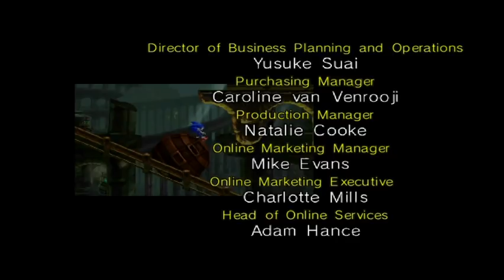Sonic the Hedgehog 4: Episode 1 Longplay iOS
Since no one else had done a longplay of this port I decided to break the mold and finally do it. This port has different levels, layouts, and controls. The touch controls are not good and can be very unresponsive leading to unfair deaths. The worst is in the special stages because they force you to use the tilt controls and they make the stages very unplayable.  So I didn't even bother with the chaos emeralds. Anyway, the music and graphics are pretty much the same as the PS3 and 360 versions so at leasts that's there. The loading times on the other hand are just plain bad and are probably what take up most of this playthrough. I had to cut out a lot of deaths and stop and take breaks so you may notice a few parts that seem like the recorder glitched, but it didn't. Also, the music loops a lot so I hope you like that too.This port is at best playable unlike sonic genesis ,but I think a patch or update would do this thing good. Enjoy!